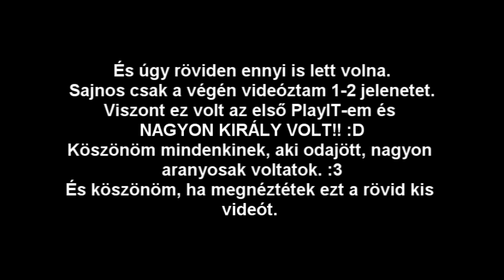PlayIT pillanatok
Csupán pár pillanat, mielőtt hazamentünk volna Mónival. Mindenesetre azért remélem tetszett, majd máskor mikor nálam lesz a saját kamerám, tényleg csinálok valami használható vlogot. :D